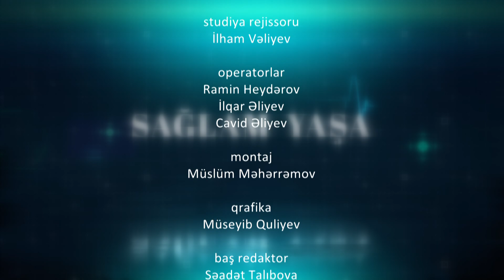Sağlam yaşa: Ana südü - 06.11.2024